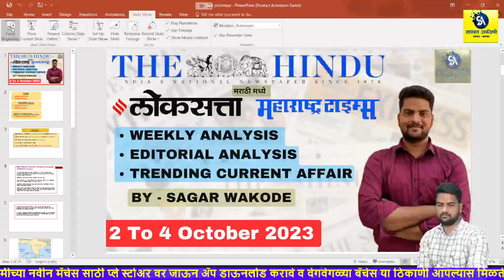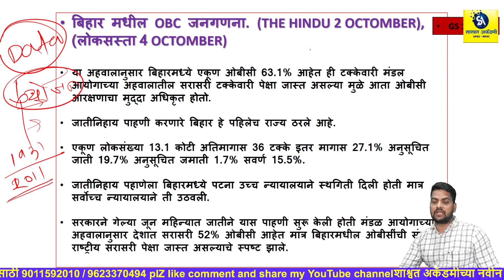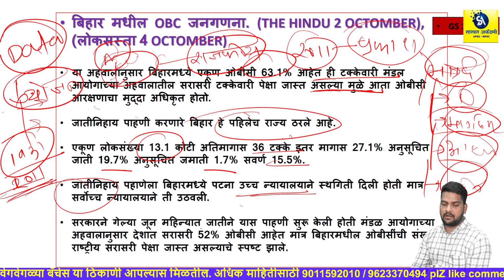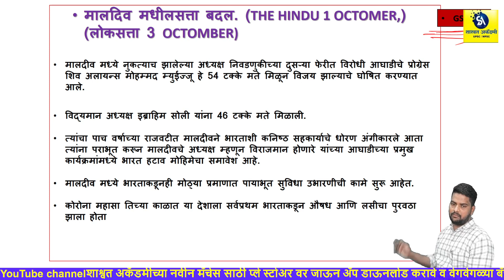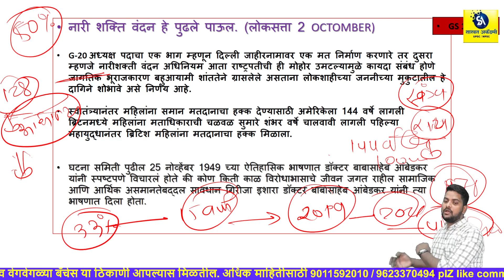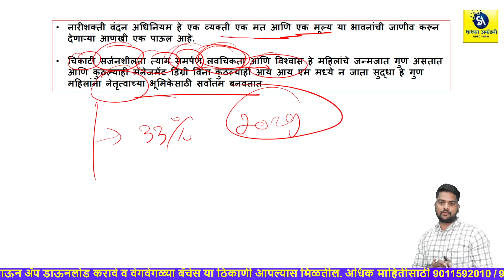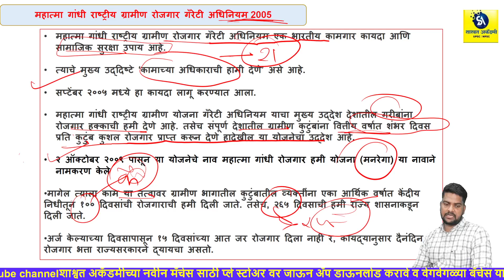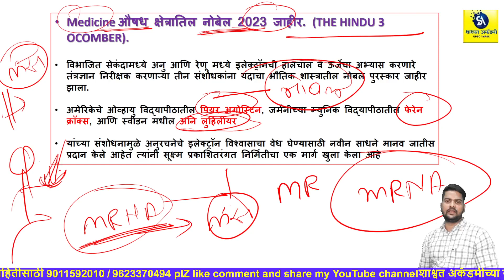The Hindu | Lokastta | Analysis by Sagar wakode | Current Affairs | 2 to 4 October 2023 | Marathi